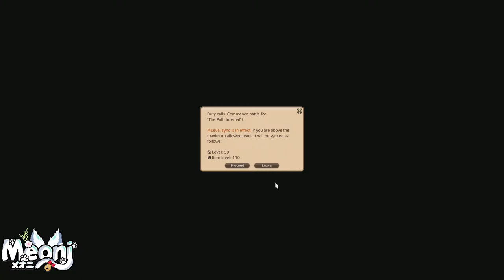FFXIV : FF16 Crossover Story Playthrough - Livestream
the ff16 event, live until may 8th 2024